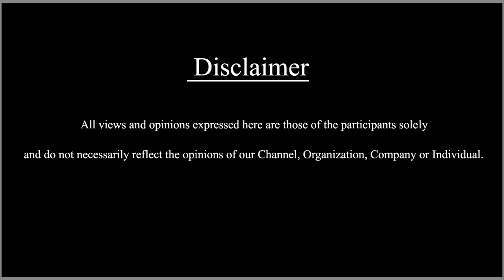பழனி காமெடி கலாட்டா | INTRO